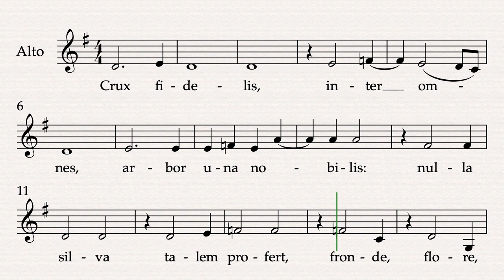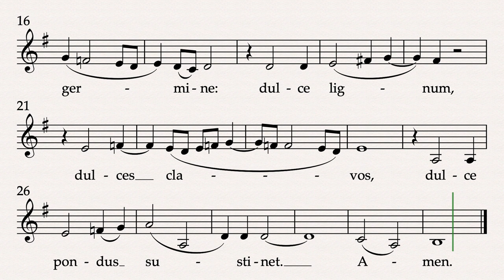CRUX FIDELIS - Alto - King John IV of Portugal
The purpose of these videos is to help choristers learn their individual parts.
In this video the alto part is louder than the other parts.